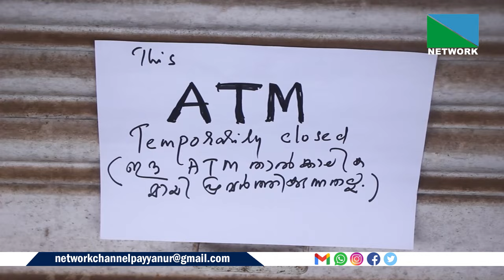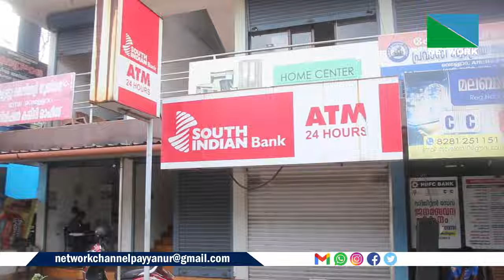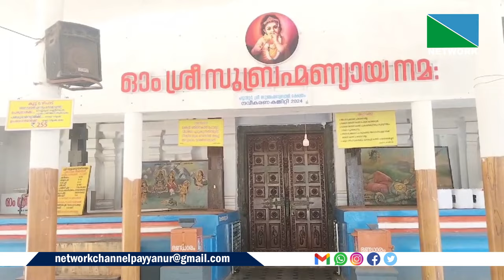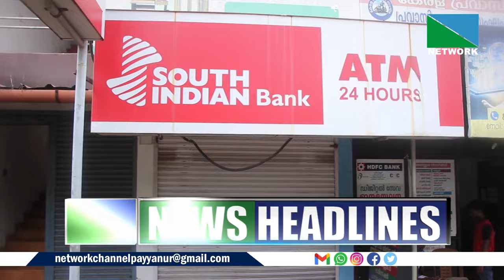23 WEB NEWS